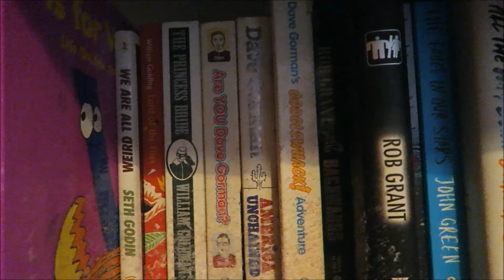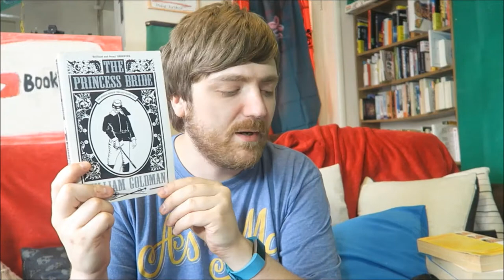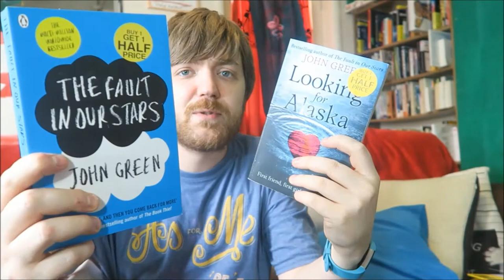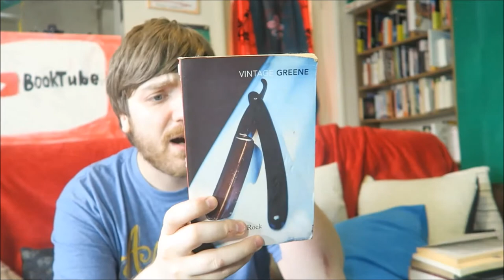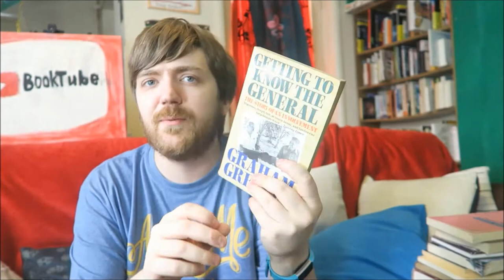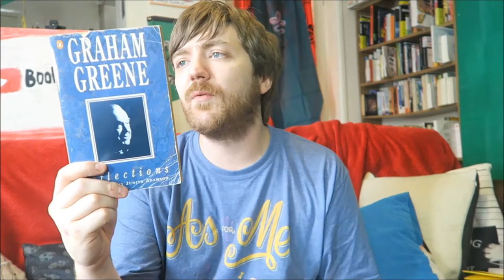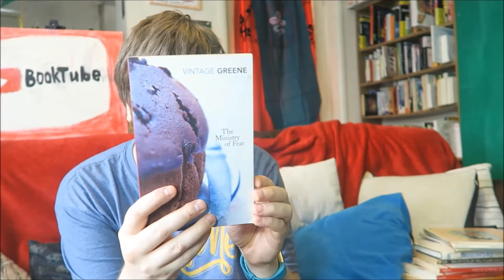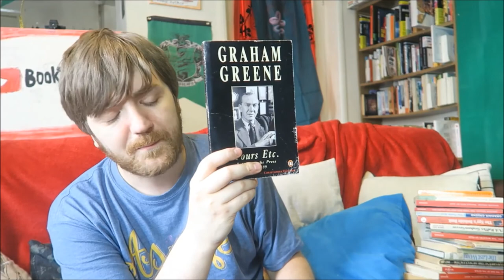Bookshelf Tour Part #12: Dave Gorman, John Green, Graham Greene, More! [51 BOOKS]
BOOKS MENTIONED:
William Golding - Lord of the Flies
William Goldman - The Princess Bride
Dave Gorman - Are You Dave Gorman?
Graham Greene - Doctor Fischer of Geneva or The Bomb Party
Graham Greene - England Made Me
Graham Greene - Getting to Know the General
Graham Greene - Lord Rochester's Monkey
Graham Greene - May We Borrow Your Husband?
Graham Greene - The Return of A. J. Raffles
Graham Greene and Hugh Greene - The Spy's Bedside Book
Graham Greene - The Tenth Man
Graham Greene - The Third Man and the Fallen Idol
Graham Greene - Travels with my Aunt
Graham Greene - Twenty One Stories
Graham Greene - Ways of Escape
Graham Greene - Yours Etc.